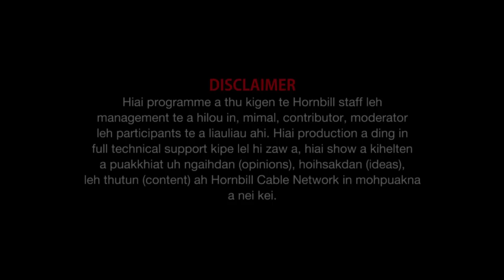Phaipi Doulalsang Best guitarist Shirock 2022